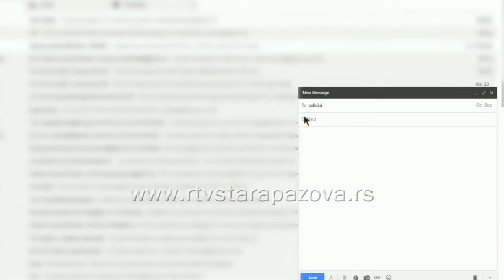Mejl policijske stanice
U cilju poboljšanja opšte bezbednosti, preventivnog delovanja, bržeg rasvetljavanja krivičnih dela, i otkrivanja počinilaca, Policijska stanica Stara Pazova registrovala je mejl adresu za građane.